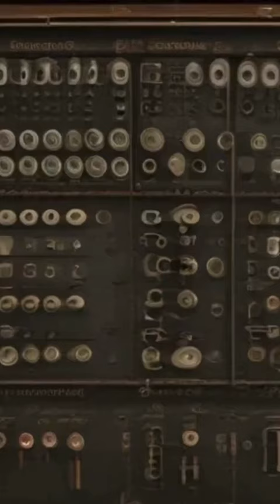Breaking the Enigma Code: The Inside Story of the Codebreakers' Triumph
Step back in time and join us as we unveil the secrets of history's most renowned codebreakers. In this riveting documentary, we explore the incredible journey of breaking the Enigma code during World War II. 🕵️‍♂️🔍 Dive deep into the minds of the dedicated individuals who cracked the unbreakable code, changing the course of history. 🌟 From hidden techniques to unexpected victories, this inside story will leave you on the edge of your seat. Join us on this extraordinary adventure as we unravel the mysteries of the Enigma code and celebrate the triumph of perseverance and ingenuity. EnigmaCode Codebreakers WWIIArtifact,Step back in time and delve into one of the greatest accomplishments in history with our latest video on Breaking the Enigma Code. Join us as we unravel the mysterious world of the Codebreakers and reveal the inside story behind their triumph. Witness the genius minds behind cracking the uncrackable code and understand the significance of their groundbreaking achievement during wartime. This video will take you on a thrilling journey through secrecy, intelligence, and ultimate victory. EnigmaCode Codebreakers WWII,Get ready to go behind the scenes of one of the greatest mysteries in history! In this exclusive video, we delve deep into the fascinating world of codebreaking during World War II. Join us as we uncover the untold story of how the Enigma Code was cracked by a brilliant team of codebreakers, changing the course of the war. From top-secret missions to thrilling intelligence operations, this is a tale of minds at work and secrets unravelled. Witness the triumph of human intellect in Breaking the Enigma Code - a gripping account of courage, determination, and the ultimate victory against all odds.,Watch this captivating video to uncover the gripping tale behind breaking the Enigma Code. Delve into the secret world of the brilliant minds who achieved the unimaginable: cracking the unbreakable code. Unravel the historic feats of the codebreakers and their triumph against all odds. Join us on a journey through espionage, intrigue, and unparalleled intellect that changed the course of history. Discover the untold secrets and remarkable stories that shaped the world as we know it. Step into the shoes of the unsung heroes whose determination and quick thinking cracked the code that changed the game forever. EnigmaCode CodeBreakers HistoricTriumph,Step into the hidden world of codebreaking with this exclusive behind-the-scenes look at how the Enigma Code was cracked. Join us as we unveil the remarkable tale of the brilliant minds behind this incredible triumph. Discover the secrets, the challenges, and the extraordinary dedication that led to this groundbreaking achievement. From the gripping narratives to the intricate details of cryptography, this video takes you on a journey through history like never before. Delve into the complexities of codebreaking and witness firsthand the incredible power of human intellect in the face of adversity. Don't miss out on this captivating account of breaking the Enigma Code!